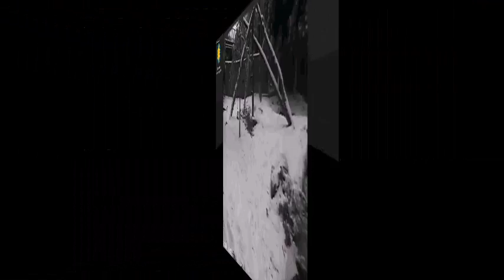Bao Bao Playing in the Snow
Bao Bao and Mei Xiang play in the snow. Recorded from the Smithsonian National Zoo's panda cam on January 6, 2015.